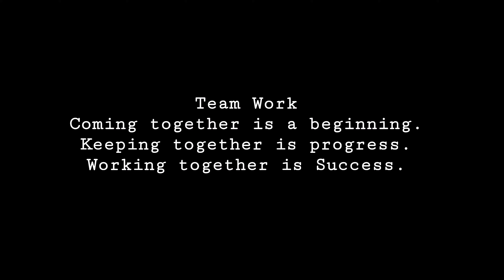Cake by the Ocean - DNCE; Tara! Akyatan Na!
Must Watch! GIGANTES ISLAND.

This is! Sit back relax, put your headset on, CLICK "HD" and enjoy watching the video. It was indeed a fully loaded 3D2N of team building in Ilo-Ilo City, from long travel time, roller coaster tides, scenic view, sumptuous foods and challenging games.

Work hard and play harder is indeed one of the top secrets to have a strong team foundation and we're thankful that your Team trusted us for your once in a lifetime team activity.

Thank you again for allowing us to host your one of a kind team building.

Tara! Akyatan Na!